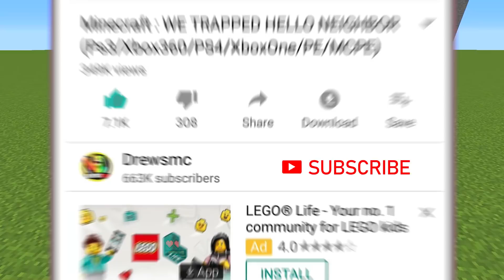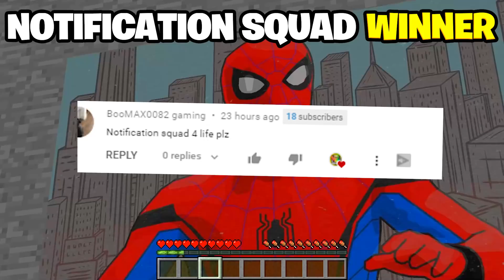DO NOT CHOOSE THE WRONG ELEVATOR! (Sonic,Spiderman,Spongebob)(Ps3/Xbox360/PS4/XboxOne/PE/MCPE)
DO NOT CHOOSE THE WRONG ELEVATOR! (Sonic,Spiderman,Spongebob) For Minecraft Xbox 360, Minecraft Xbox One and Minecraft Pocket Edition./MCPE